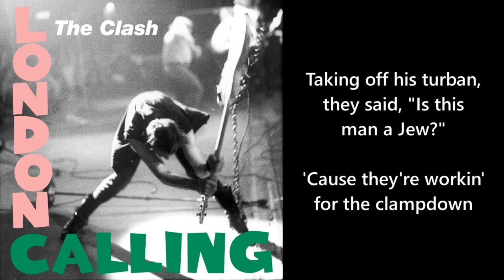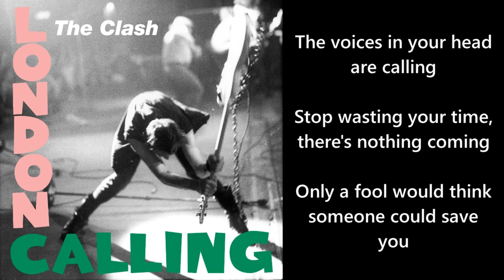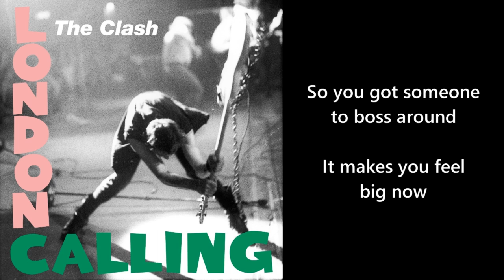The Clash - Clampdown [Lyrics]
"Clampdown" by the Clash, with on-screen lyrics. From their 1979 album "London Calling."